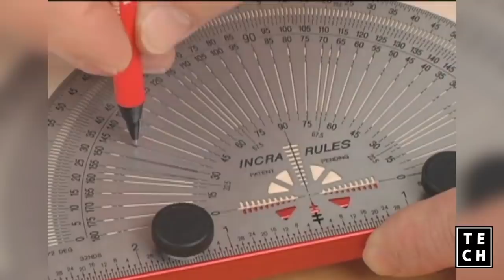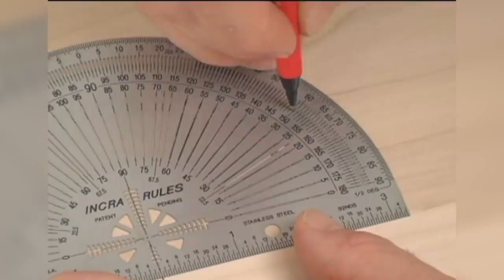Woodworking Tools That Are At Another Level ▶4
0:00 BOSCH PLANER

1:38 DBXCUTTER CARVING BLADES

2:26 SKATEPLATE

3:35 CONTOUR SANDER

3:55 KREG DRAWER SLIDE JIG

4:51 BORA TOOL SPEEDHORSE

5:56 EDER TROGHÖHLER

6:42 WOODPECKERS CLAMPZILLA

7:25 INCRA PRECISION RULER